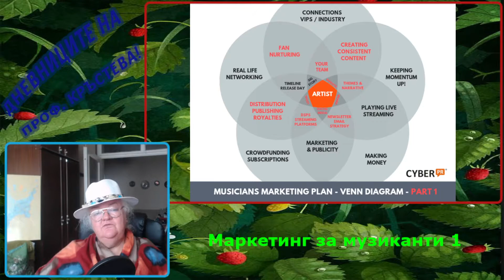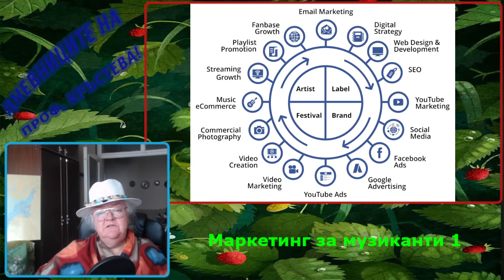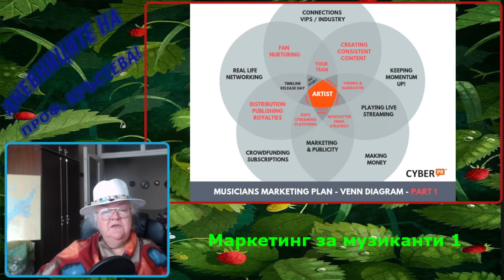Маркетинг за музиканти 1